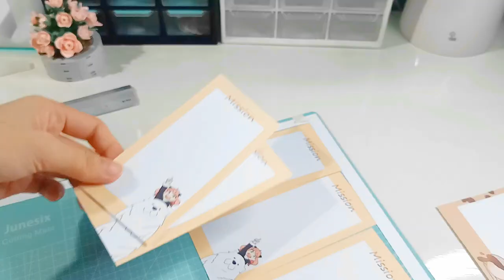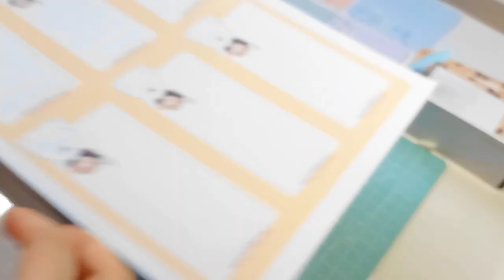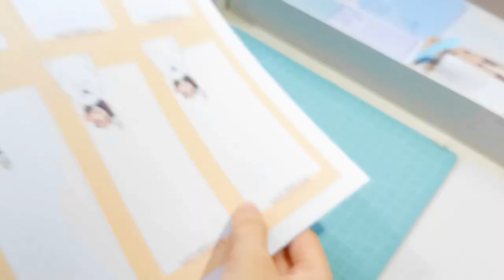How we manually cut memo pads ✂️ Studio vlog 🇵🇭